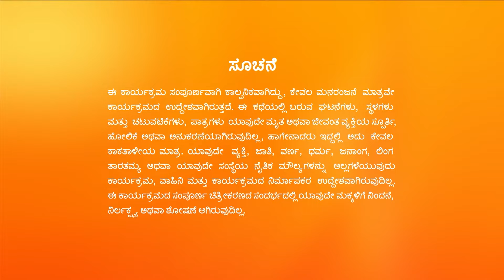Trinayani - Full Ep - 971 - Nayani, Chandu Gowda - Zee Kannada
Vikranth gives Sumana a stern warning. Tilottama's behaviour confuses Vishal and Trinayani. Later, Vallabh and Tilottama execute their plan to locate Gayatri Devi's reincarnation.

Show Name : Trinayani
Producer/Star Cast : Shankar Shasthri| Shyyamala
Episode No : 971